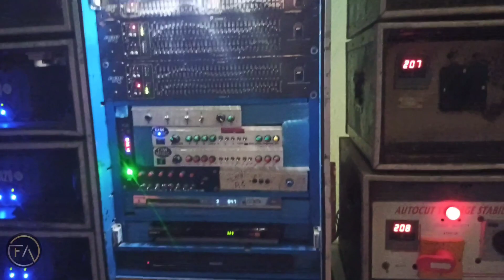PC Sound (Haldia) শুরুতেই ঝড় তুলছে নতুন সেটআপ নিয়ে 😍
In this video, I'll show you (PC Sound (Haldia) শুরুতেই ঝড় তুলছে নতুন সেটআপ নিয়ে 😍). Enjoy!

ABOUT MY CHANNEL: welcome to my Youtube chanel FT AYAN. Guys my all videos are created for entertainment. In my channel the most videoes are for sound Compition. will contact with us.